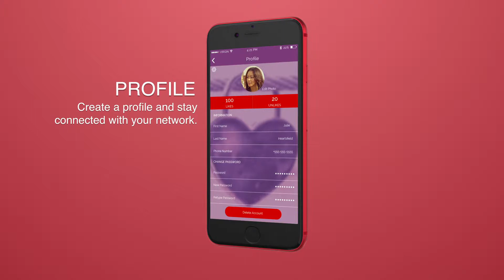SafeHeart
A new dating app focused on user safety